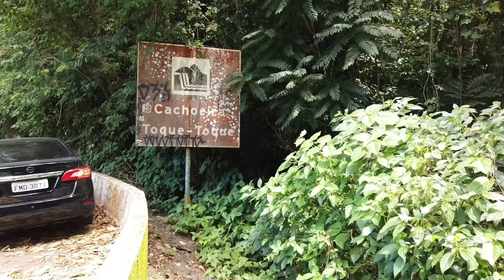🇧🇷 SÃO SEBASTIÃO | Cachoeira de Toque Toque, Litoral Norte SP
A Cachoeira de Toque - Toque Grande é a melhor opção para quem gosta de cachoeira mas não é muito chegado a trilhas e longas caminhadas, tem uma enorme queda d'água e uma boa piscina natural. É bom lembrar que não é o seu chuveiro de casa, portanto não use shampoo ou sabonete nas cachoeiras, porque são a única fonte de água potável da região.

Acesso: É a cachoeira de mais fácil acesso porque fica a 20 metros da rodovia (Rio-Santos) em frente a entrada da praia de Toque - Toque Grande.

Dificuldade: Nenhuma, fica ao lado da estrada.

Dica: Não deixe lixo e recolha o lixo que encontrar

The Toque-Toque Grande Waterfall is the best option for those who like waterfalls but are not very fond of trails and long walks, it has a huge waterfall and a good natural pool. It's good to remember that it's not your shower at home, so don't use shampoo or soap in the waterfalls, because they are the only source of drinking water in the region.

Access: It is the easiest waterfall to access because it is 20 meters from the highway (Rio-Santos) in front of the entrance of Toque-Toque Grande.

Difficulty: None, on the side of the road.

Tip: Do not leave garbage and collect the garbage you find